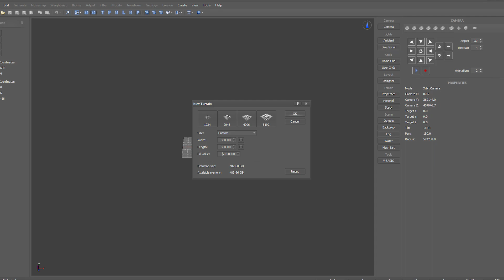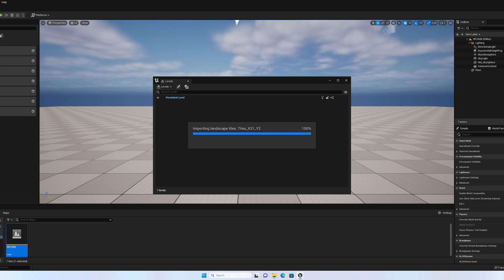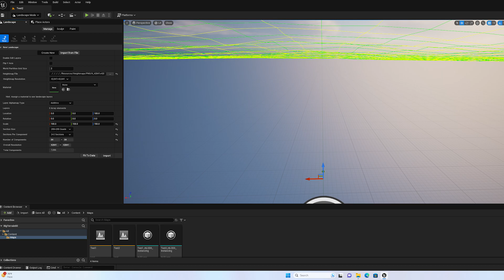UE5 Versus 512GB Xeon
UE5.x Versus 512GB Xeon.
UE5.x maximum World Composition size and maximum World Partition size with a 512GB Intel Xeon W7-2495X RTX-3090 Workstation.

Chapters:
00:00 Introduction
01:13 TerreSculptor
01:43 World Composition
03:03 World Partition

Videos and Images:

Numerous Pixabay Images Used.